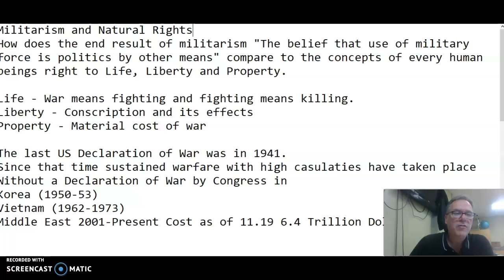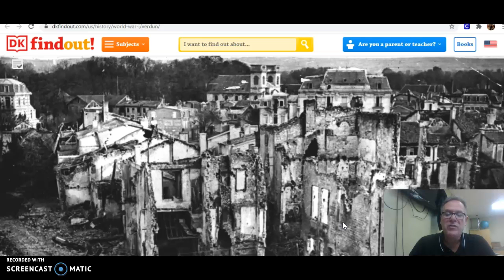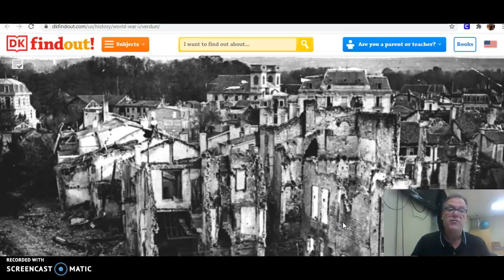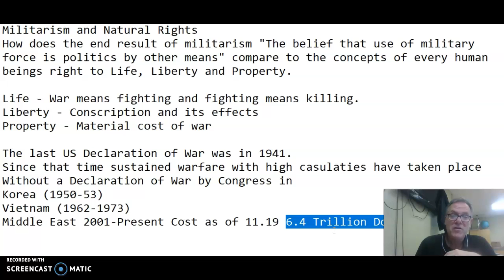Militarism vs Natural Rights